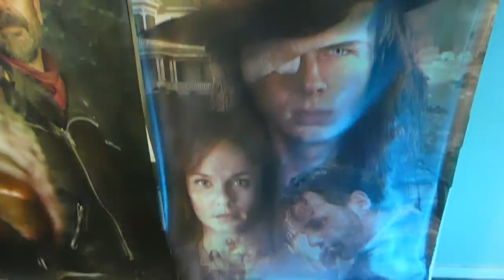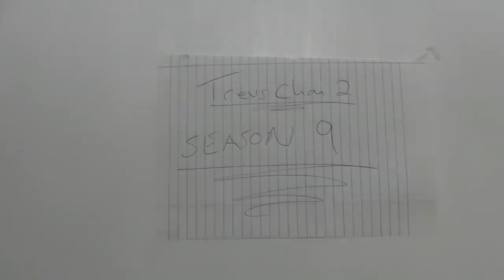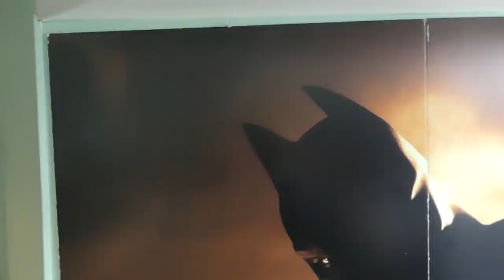Trev's Complete Figure Collection Special! - Walking Dead, DBZ, Marvel, DC, TMNT, & WWE!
Alright what's going on guys it's Trev back again here to bring you another video.  In this one we will be doing a complete collection walkthrough video.  We will be going through all of my entire collection, one brand at a time.

We will go through my collection of Walking Dead Figures, Dragon Ball Z figures, Marvel Legends Figures, DC Universe Classics and Multiverse figures, Teenage Mutant Ninja Turtle Files, and WCW WWe figures. : )

- Trev